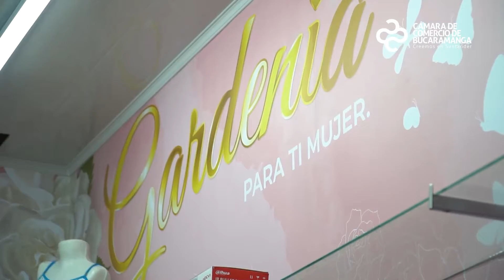Episodio #26 - Impulso Empresarial